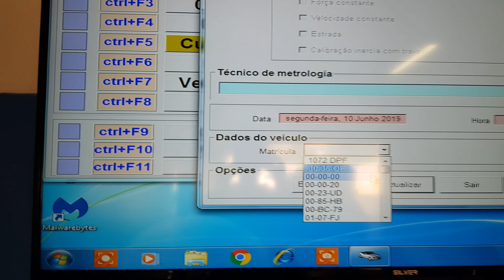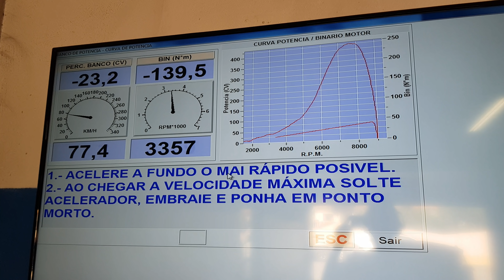A GUERRA - Ibiza Fumarento & Honda Turbo de Guerra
afinação de dois tipos de carros muito diferentes um do outro, que comece a guerra! :D